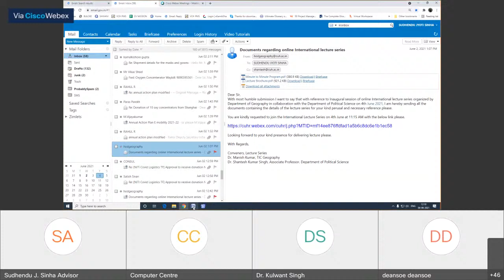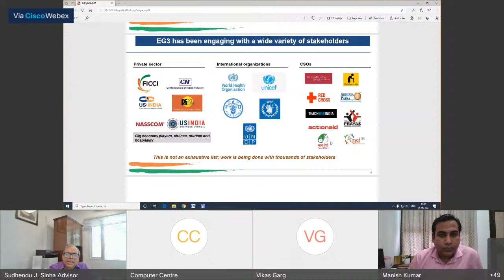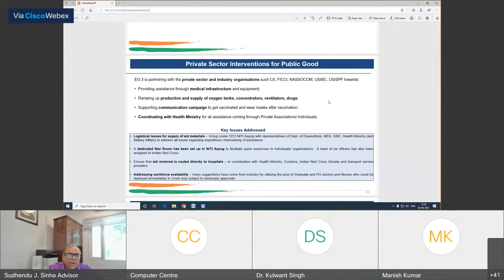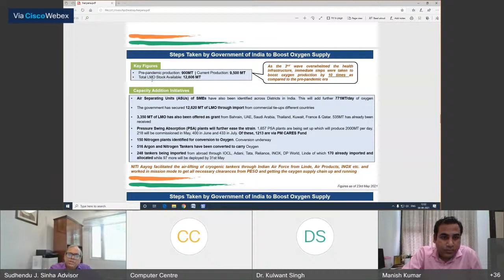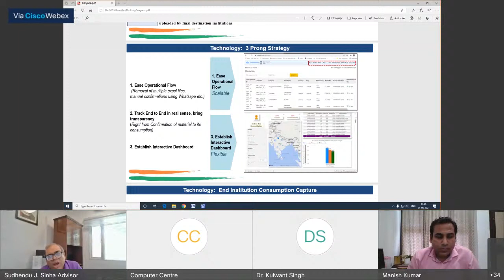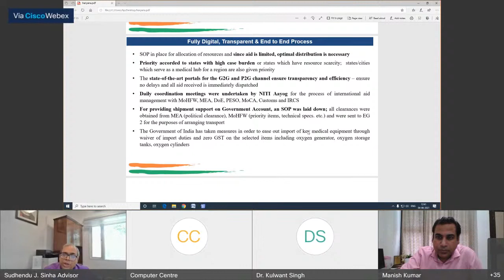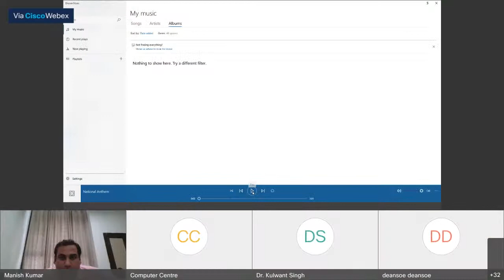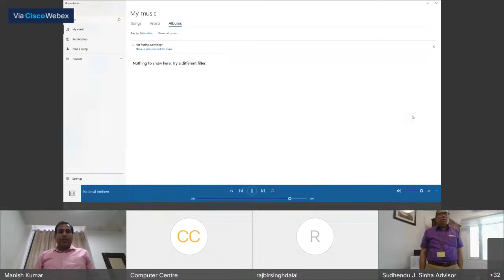Lecture on the theme “COVID-19: Issues, Policies and Challenges"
Central University of Haryana, CUH